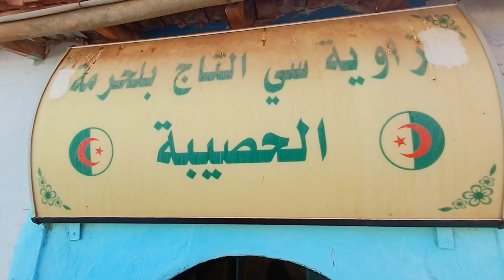زاوية سيدي تاج بلحورمة الحصيبة ماجنطة ولاية سيدي بلعباس 18~05~2024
زيارة سياحية سيدي_يوسف دائرة تالوت ولاية تلمسان
جولة سياحية  و ترفيهية رفقة الأصدقاء  17~05~2024